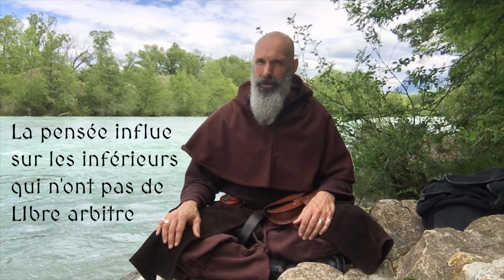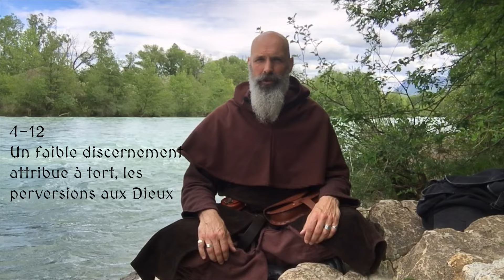Magie - Théurgie - JAMBLIQUE " sur les Mystères " Partie 4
Théurgie Theurgy - Magie Magic - Hermetisme Hermetism - Hierurgie hierurgy - Théagogie Theagogy - Anagogie Anagogy - Rituel Ritual - Néoplatonisme

# Jamblique - Théurgie - Néoplatonisme – Magie – Dieux Archanges Daimones Anges Héros Archontes Âmes - Entités – Espèces Divines – Mysticisme – Esotérisme – Hiérarchie

PARTIE 1 : COMMENT L'HUMAIN PEUT CONNAÎTRE LE MONDE SUPERIEUR.
PARTIE 2 : COMMENT DISTINGUER LES CLASSES DES ETRES SUPERIEURS.
PARTIE 3 : LA MANTIQUE VERITABLE EST DIVINE.
PARTIE 4 : L'HUMAIN NE COMMANDE PAS AUX ESPRITS, IL S'Y HARMONISE.
PARTIE 5 : LES RITUELS ET SACRIFICES N'INFLUENCENT PAS LES DIEUX.
PARTIE 6 : LES DAIMONES SONT INSENSIBLES AUX MENACES VERBALES
PARTIE 7 : L'HERITAGE EGYPTIEN DES SYMBOLES ET LANGUES ANCIENNES
PARTIE 8 : ORIGINE DES DOCTRINES
PARTIE 9 : LE DAIMÔN
PARTIE 10 : LA BEATITUDE